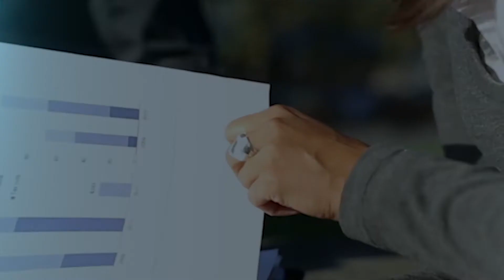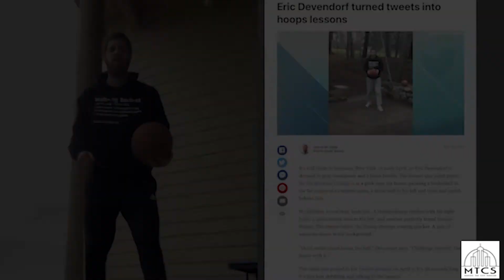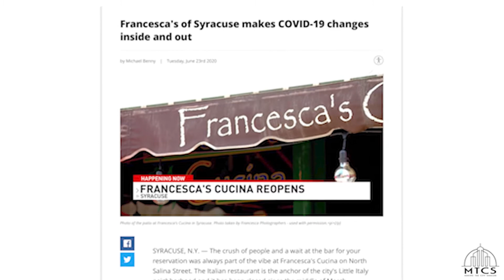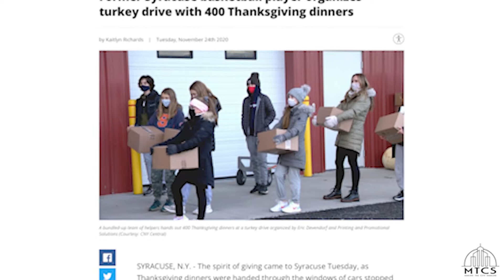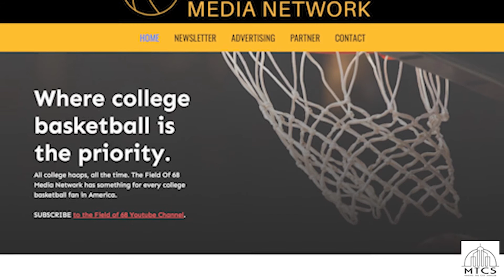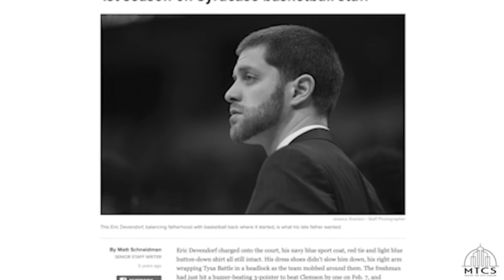MTCS-With Eric Devendorf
He was introduced to the game of basketball by his father, around the age of 7 or 8,  and immediately fell in love with the game!
Rain, shine, sleet or snow...his driveway was the first court where he honed his skills as a basketball player. Eric Devendorf could have never imagined, all those years ago, while chipping ice and shoveling snow on his backyard court (Base City, Michigan) all the doors that basketball would open for him.

There’s no doubt Eric has some amazing accomplishments related to his time as a basketball player! However, this video isn't solely about Eric's basketball accomplishments... instead it tells the story of a business man who is utilizing the relationships established throughout his basketball journey as a platform to serve others in his Syracuse community.